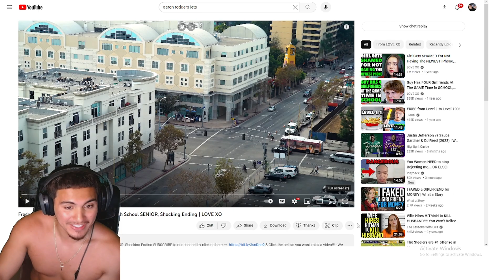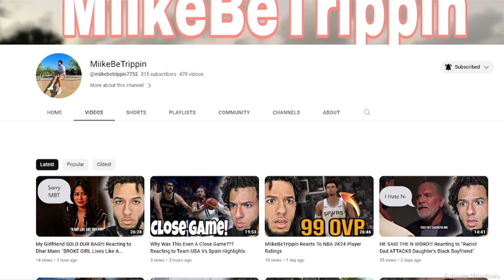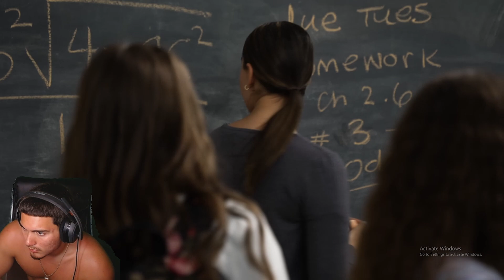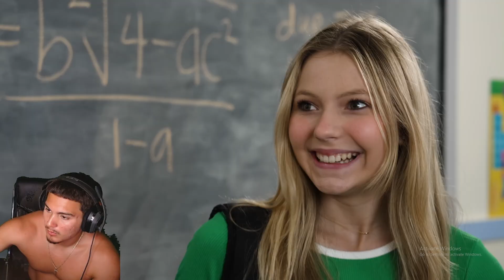Freshman LIES About Her AGE To DATE A High School SENIOR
Thank you guys for watching this vid and shoutout to @lovexostudios. If you liked the vid then like the vid! BIH BIH BIH!